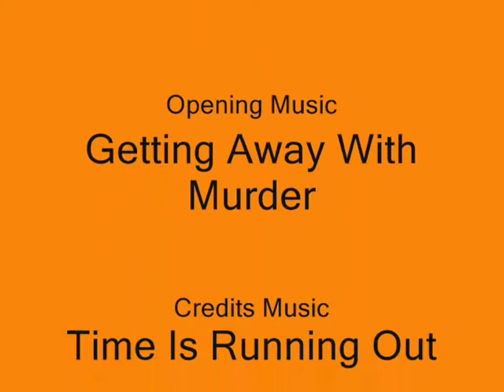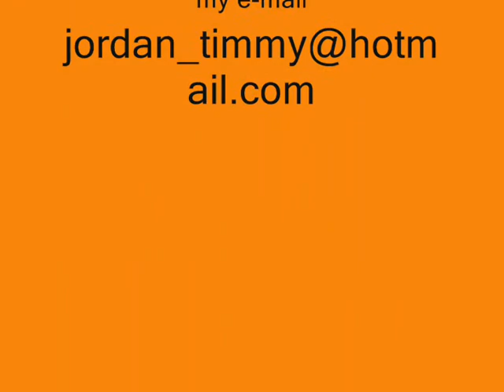Driver 2 - Random of My Videos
One random of my videos !